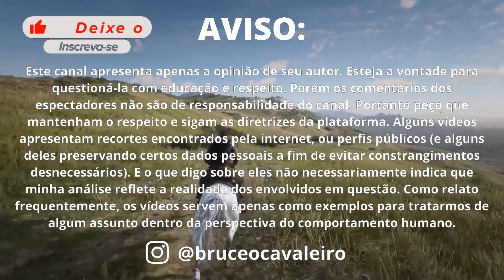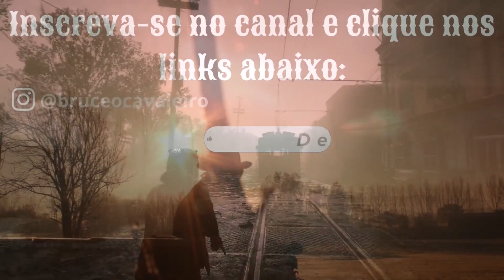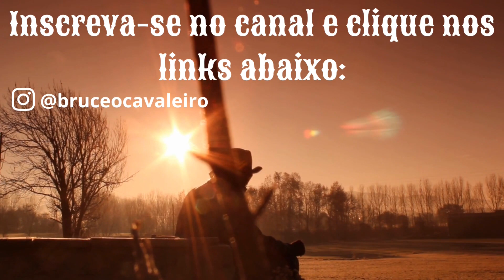A INTERNET ESTÁ REPLETA DE CHORO "FAKE". A BUSCA POR ATENÇÃO SÓ AUMENTA